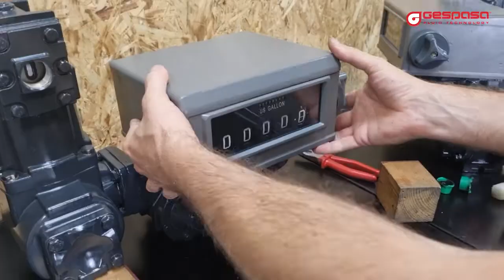How to repair or perform maintenance on a GESPASA M meter.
In this video we will show you how to repair and how to perform maintenance on the different models of GESPASA M meters, dealing with the following points:
- Remove and clean the pre-filter
- Check the status of the degasser
- Grease the gears of the numbering
- Calibrate the meter
- Replace the calibration roller
- Rotate the head